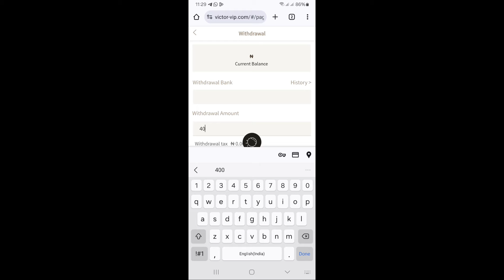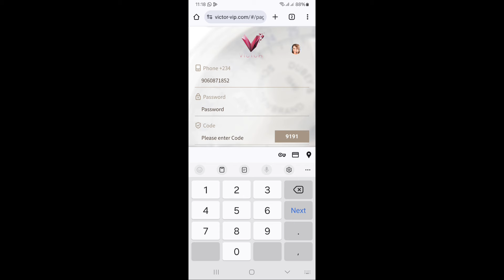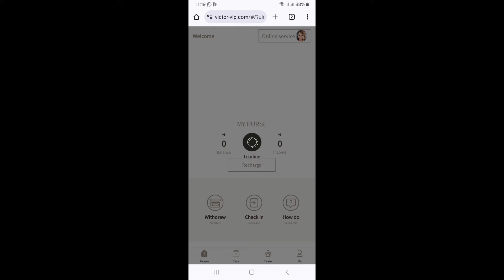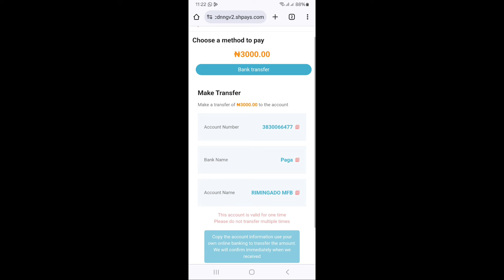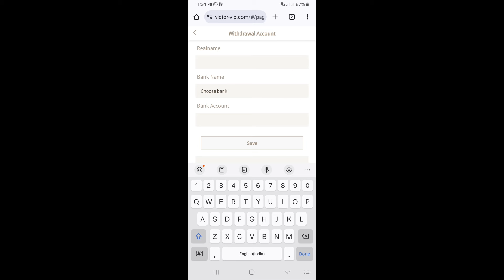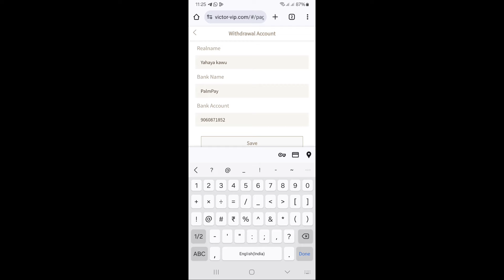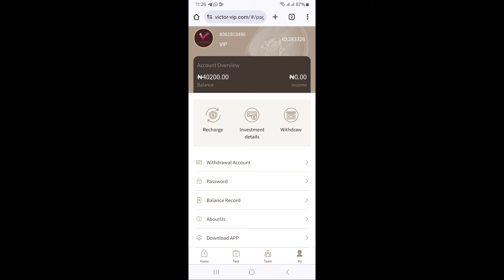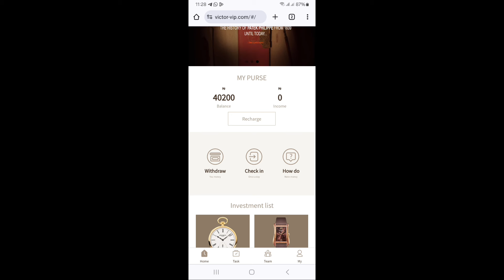Yadda Zaka Samu ₦40k Kullum a wayarka Online